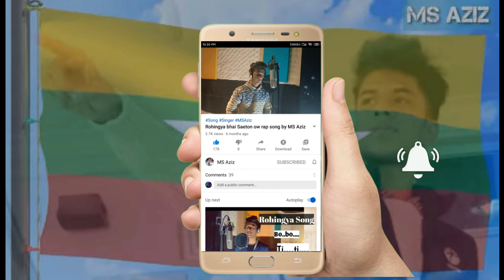How to focus completely on one thing? | By MS Aziz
1)Start small. You only need to focus for one minute at first. ...
2)Reward yourself. The reward for focusing for one minute can be one minute (or 30 seconds) of checking whatever you want. ...
3)Repeat. ...
4)Increase in small steps. ...